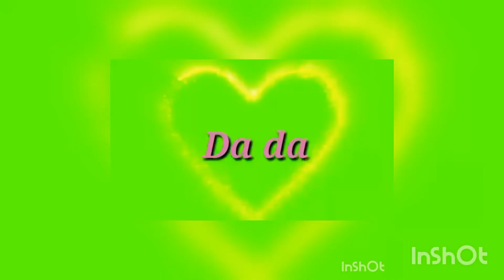BODY STRETCHING | MAKES US HEALTHY AND BRIGHT | A CLIP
A clip of body stretching.
Body stretching is a technique which can make us healthy and bright. If you fell sleepy,stretch those music and you're ready to go.

Video by Miss Vlada Karpovich

Camera used:
Huawei novalite